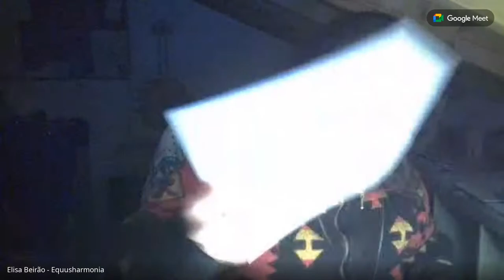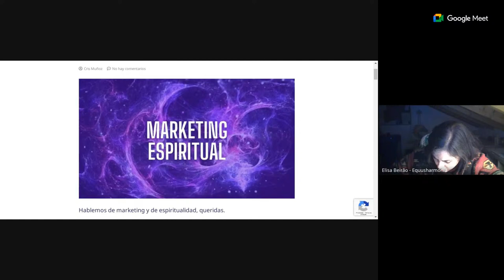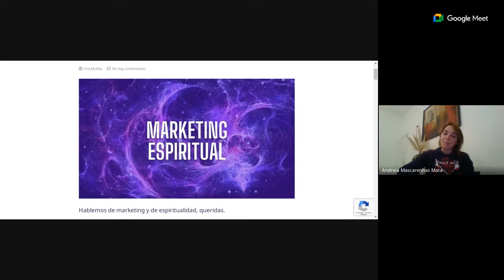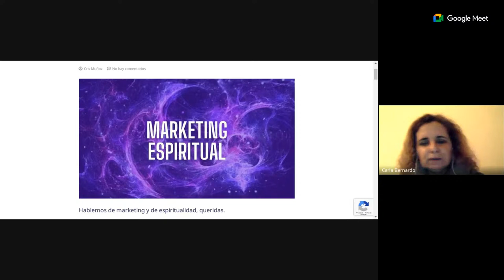Projectos Com Alma - 2º Sessão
Andreia Mascarenhas Mata

Professora de desenvolvimento humano ◾ Oradora ◾ Autora de diversos Métodos que impactam e orientam a vida dos seus alunos ◾
Desde 2014 ao serviço terapêutico ▪️ 10 anos ao serviço da vida ▪️

Viver em Verdade!

Quando cheguei ao patamar de expressar de forma plena a minha verdade, a minha essência, tudo alterou na minha vida.Deixei de recorrer a técnicas e passei a integrar e reflectir todos os ensinamentos aprendidos até a data. Passei a olhar para a história da minha vida, como uma universidade repleta de lições invés de olhar para uma vida repleta de erros.Eu acredito genuinamente que podemos nos sintonizar na frequência dos milagres sempre.Basta uma simples rendição ao amor, à vida.
Quando olho para o futuro da humanidade, sei que estou a cumprir a minha parte!
Talvez seja este o maior desafio da humanidade. Acreditar que viver a vida, sem pesos, sem dor, seja possível.

Na construção de uma Nova Liderança!
Seguimos juntos em verdade